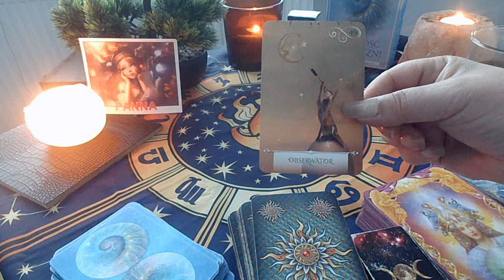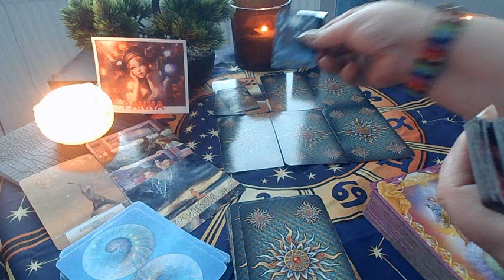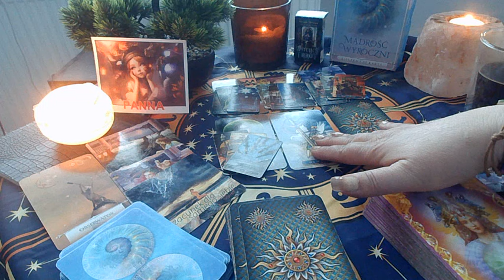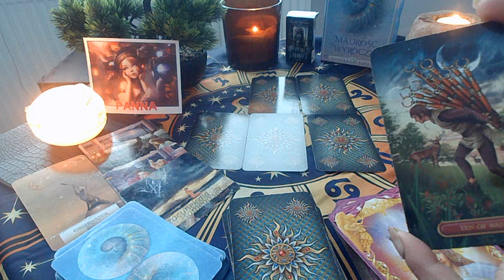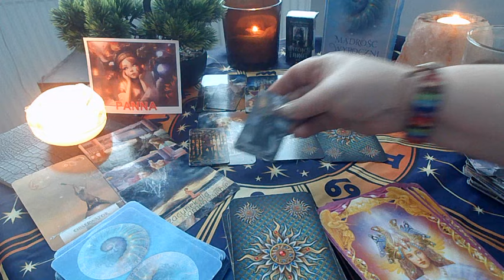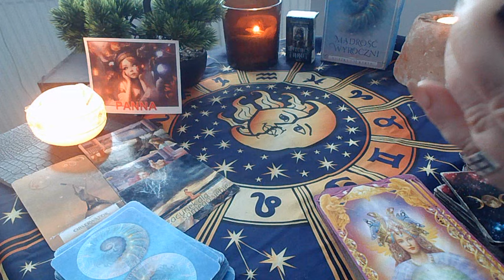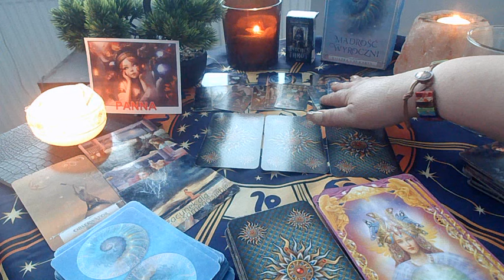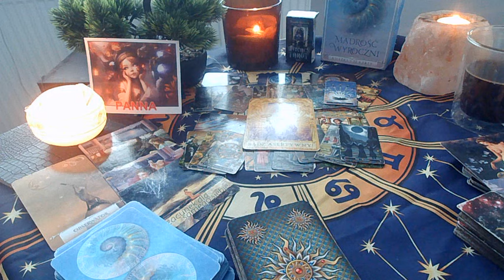PANNA & KWIECIEŃ 2024 ROK - MIŁOŚĆ 💖PRACA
Jeśli jesteś ciekaw własnej historii na tu i teraz, masz problem do rozwiązania, nurtujące Ciebie pytania, zapraszam do kontaktu ze mną w sprawie czytań prywatnych poprzez email.

W związku z licznymi pytaniami o koszt czytań prywatnych podaję przykładowy cennik w oparciu o stawki jakie otrzymuję przy dobrowolnych wpłatach:
- 60 zł. do 3 pytań - odp. w wersji tekstowej
- 100zł - wersja video podstawowa  do 30min.
- 150 zł. godzinne nagranie video
- 100 zł. godzinne połączenie telefoniczne

Nr. kont do przelewu: Bank REVOLT

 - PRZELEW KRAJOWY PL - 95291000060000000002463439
- PRZELEW Z ZAGRANICY - LT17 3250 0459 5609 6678
REVOLT21

Z GÓRY DZIĘKIJĘ
          Iwi 💖
OGÓLNA ENERGIA KWIETNIA 00:00
MIŁOŚĆ 20:59
PRACA 35:13